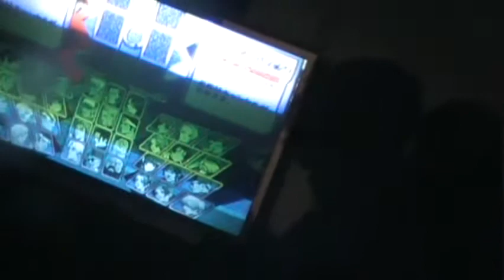D1 Battle 4 Mexico 2010 KOFNW FT5: Kula (Puebla, MEX) vs. Luis Cha (D.F., MEX) Final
Congrats to Kula he takes it 5-1!!! Do you think you can defeat him??? Next is Alexis!